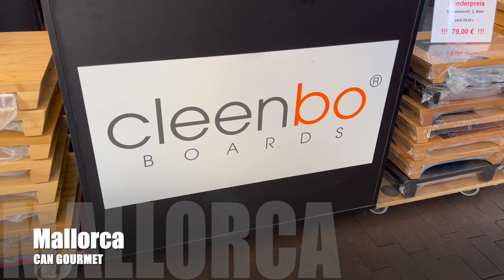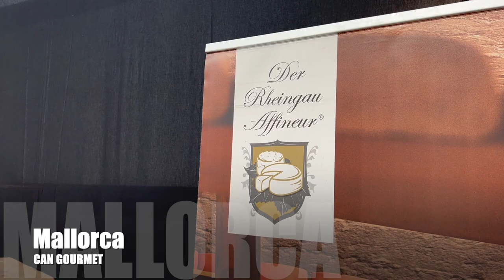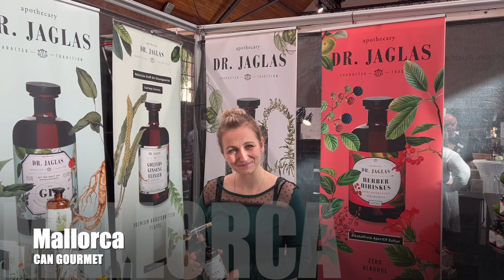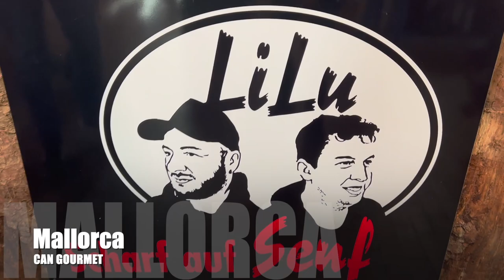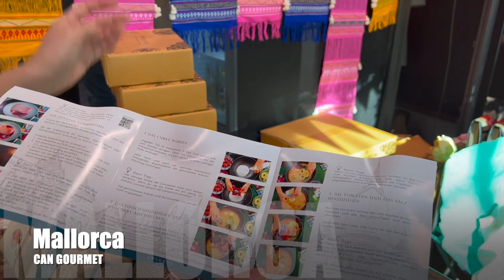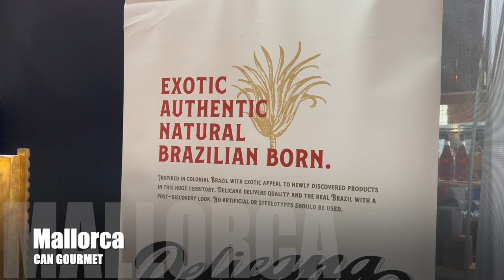Ein paar Interviews mit Ausstellern auf der Kulinart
Wie versprochen habe ich ja ein paar Interviews mit einigen Ausstellern auf der Kulinart in Stuttgart gemacht.
Die könnt ihr euch jetzt hier ansehen.
Viel Spaß mit den Bildern!

Mit dabei: Oltre Infinito, Ferme Bauer, Satoshi Gin, Sagamore Spirit, Da Elena, Tati, Cleenbo, Louis Santo Ron, Rheingau Affineur, Dr. Jaglas, Lulu Senf, Konkrua thailändische Kochboxen, Trüffelmanufaktur, Horl Messerschleifer & Delicana.

▬ Social Media ▬▬▬▬▬▬▬▬▬

▬ Weitere Infos ▬▬▬▬▬▬▬▬▬▬▬▬